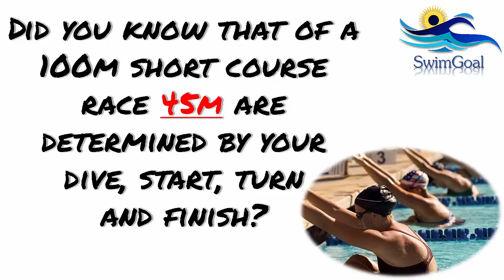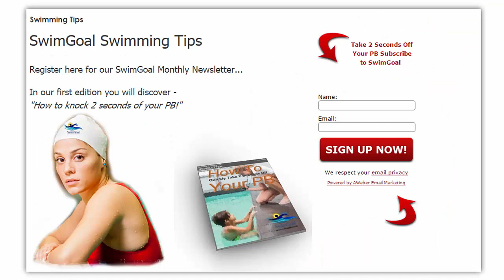How to Take Seconds off your PB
Learn how to quickly take at least 2 seconds off your PB over 100m